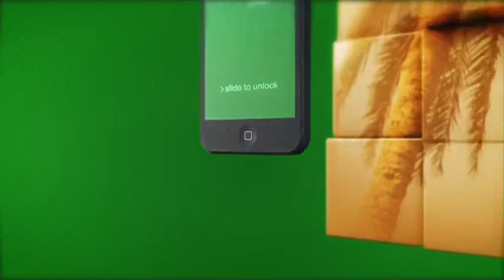تطبيق مرشدك الزراعي